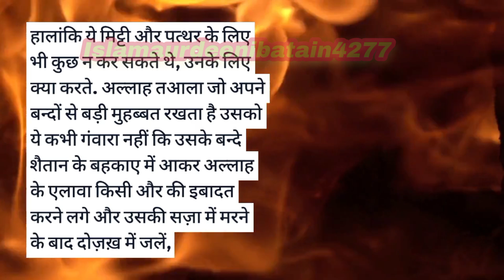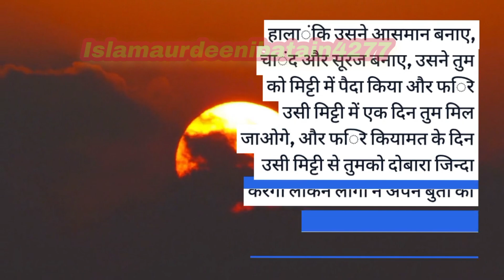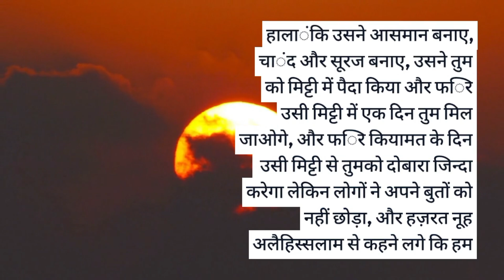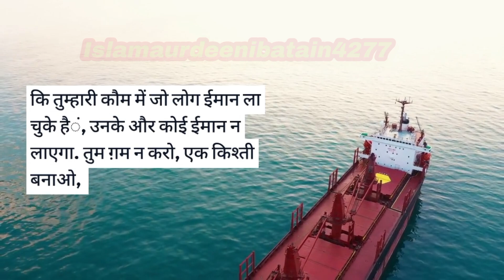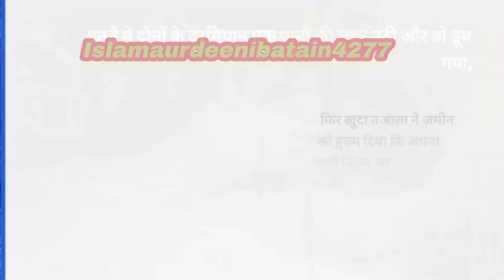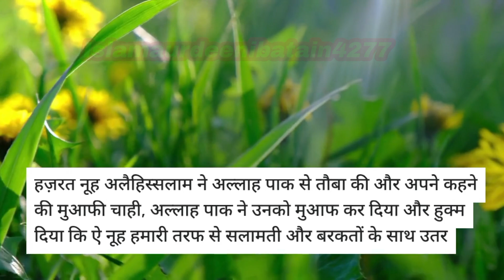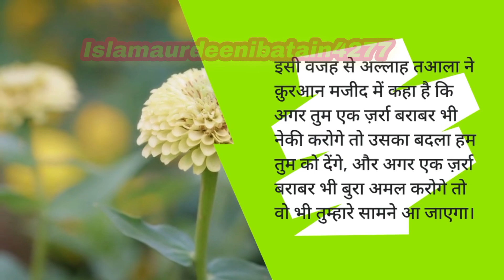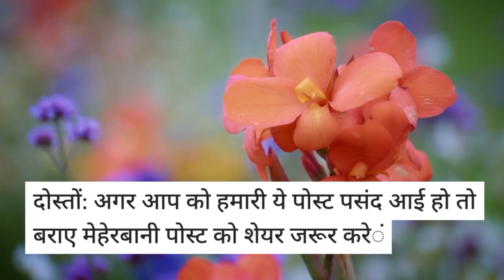नूह अलैहिस्सलाम सलाम का ऐसा वाक्य जिसमें उन्होंने सारे 900 साल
अलैहिस्सलाम,नूह अलैहिस्सलाम का वाकया,हजरत नूह अलैहिस्सलाम की उम्र कितनी थी,नूह अलैहिस्सलाम ने कबूतर को दुआ क्यों दी,हज़रत शीश अलैहिस्सलाम का वाकया,हजरत नूह अली सलाम की कश्ती कहां है,नूह पैगम्बर का किस्सा,हजरत नूह अलैहिस्सलाम का कब्र कहां है? जवाब जानकर रह गए लोग हक्का-बक्का.,हज़रते नूह अलैहिस्सलाम की कश्ती और तूफाने नूह का वाकया ☪️ islamic,नूह के लकब,नूह का जहाज,नूह और उसका जहाज,हजरत नूह और शैतान,नूह की कहानी बाइबल से